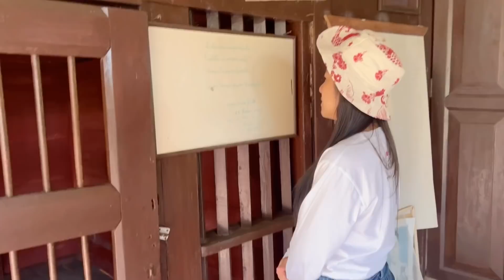ลูกพีชEP6 สถานนีตำรวจที่ไม่มีตำรวจ โรงพักสมัยก่อนที่น้ำเพียงดิน